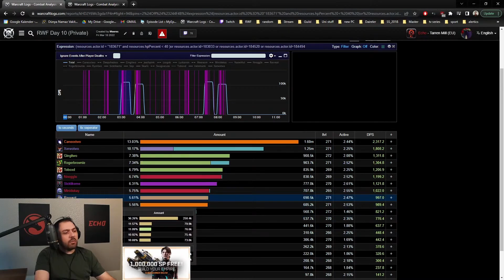HOW TO PLAY WARRIOR - Revves Teaches Scripe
00:00:00 Introduction
00:00:45 ARMS
01:01:45 FURY

Check Out The Community

Amazon If you buy anything it will help the channel out

Ask a question / start a discussion
I read all comments so anything you want to ask just drop it below and we might do a video on it